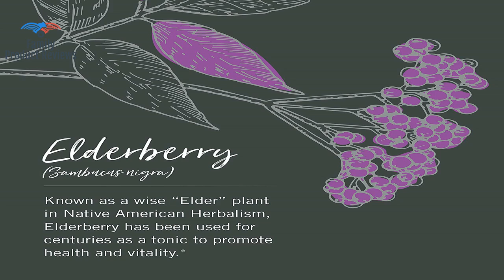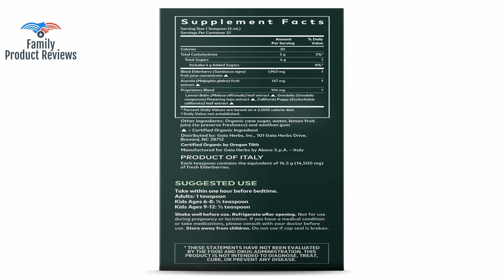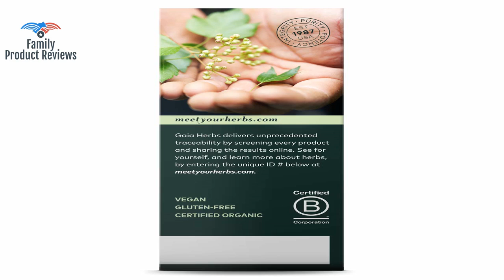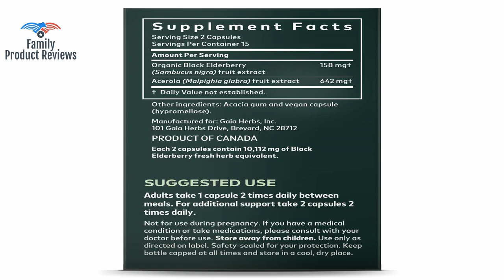Gaia Herbs Black Elderberry Syrup - Daily Immune Support with Antioxidants Organic Sambucus Elderbe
[PACKAGING MAY VARY] Includes 1 5.4 ounce Gaia Herbs Black Elderberry Syrup Suggested use: Adults take 1 teaspoon daily. Children: Ages 1-3: 1/4 teaspoon daily; Ages 4 and up: 1 teaspoon daily. For additional support adults may take 1 teaspoon 2 times daily. Or as directed by a qualified health-care provider. For additional immune support for adults also try our concentrated Black Elderberry Capsules. A great-tasting black elderberry syrup for daily immune support throughout the year  safe and effective for everyday use by your entire family We super-concentrate the juice from 14.5 grams of berries into a single teaspoon  delivering the most concentrated elderberry syrup on the market Our certified organic elderberries sambucus nigra are fresh-pressed shortly after harvest to deliver delicious and potent support for your immune system495